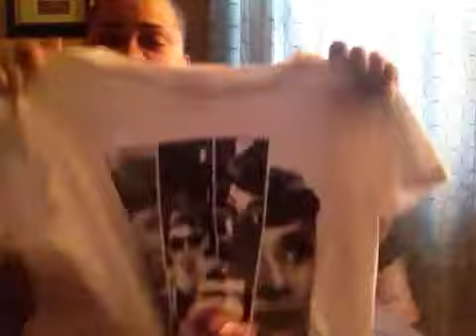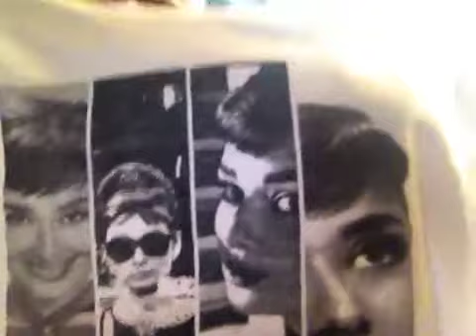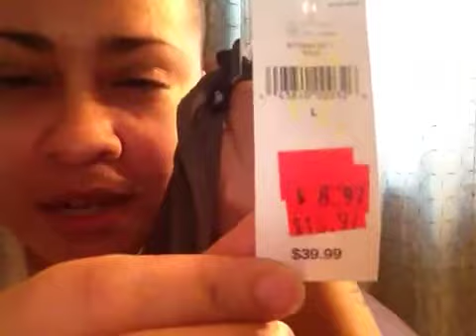Collective Clothing Haul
Hey Dolls!! Here is a collective haul from the outlets. I am in no way bragging, just sharing the amazing deals I got with my subbies. Hope you like dolls!

LOVE &POSiTiVE ViBES!!!
Abbie... MissBlackHeartGuru